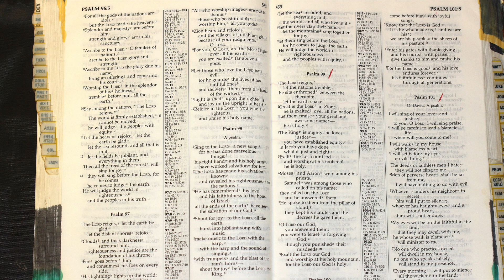Holy Bible (576)